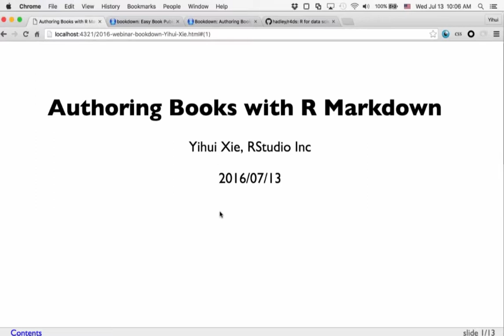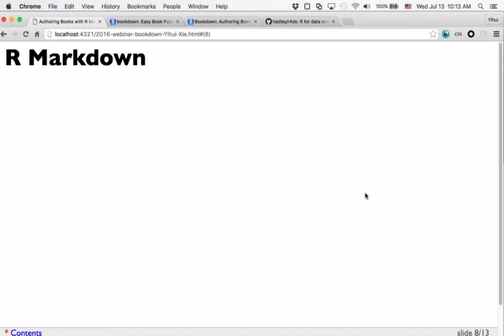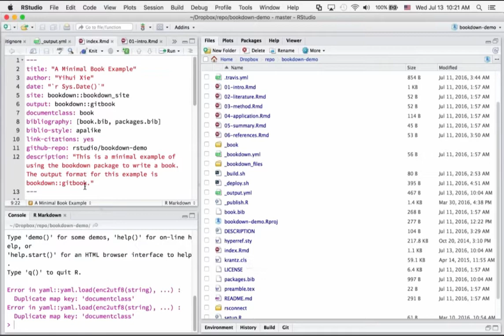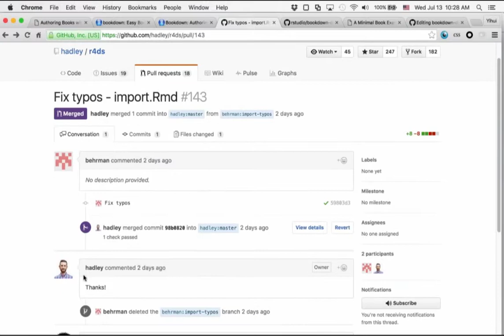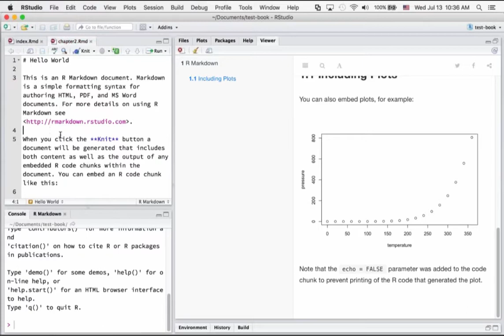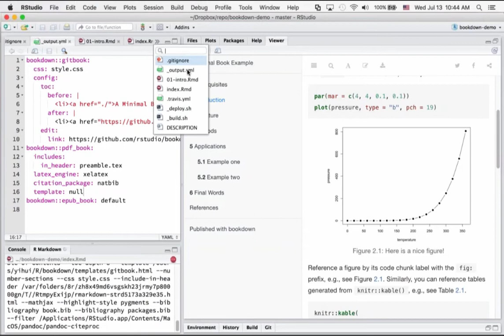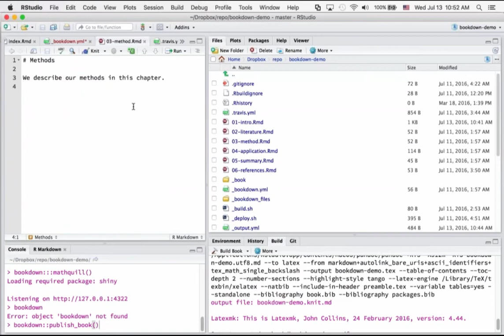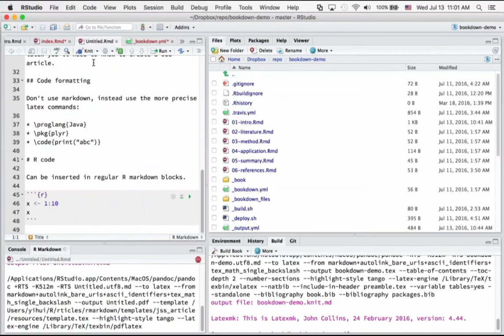Introduction to Bookdown (R Package) | RStudio Webinar - 2016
This is a recording of an RStudio webinar. We try to host a couple each month with the goal of furthering the R community's understanding of R and RStudio's capabilities.

We are always interested in receiving feedback, so please don't hesitate to comment or reach out with a personal message.